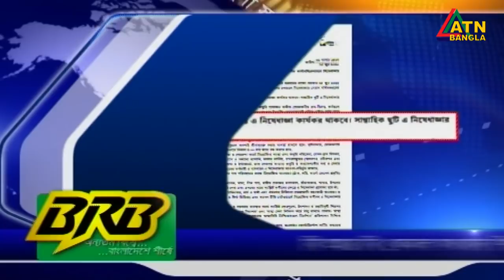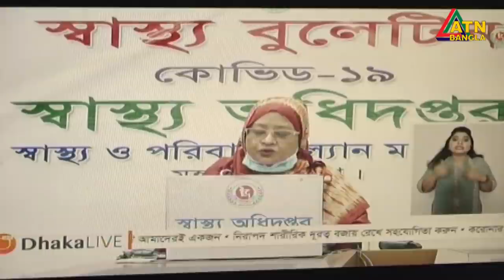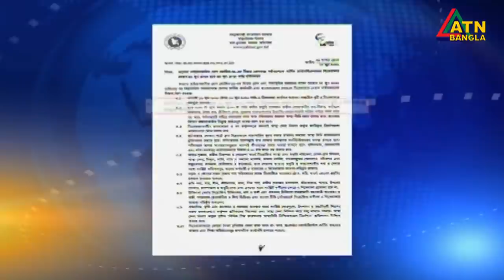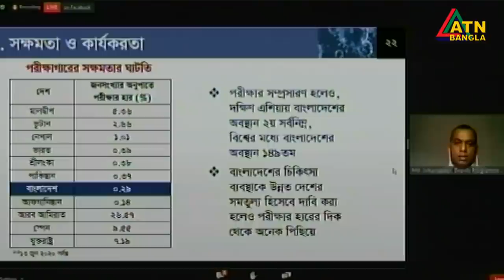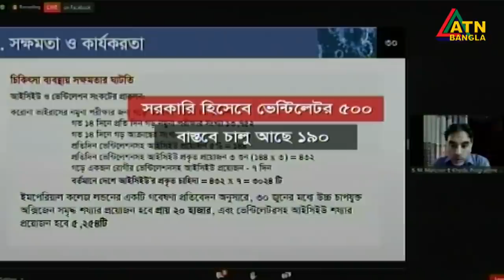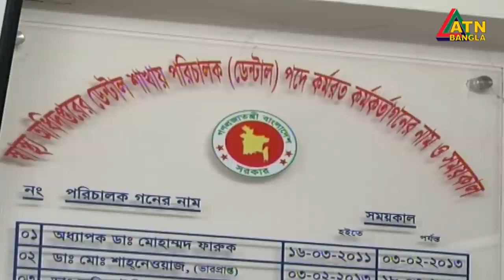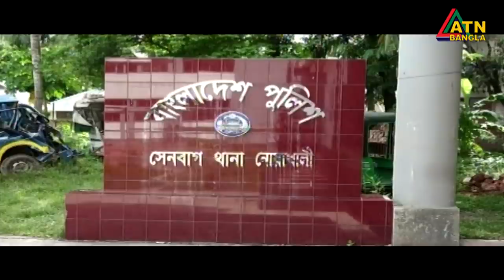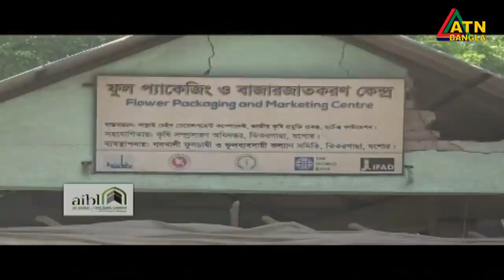এটিএন বাংলা রাত ১০টার সংবাদ । 15.06.2020 | ATN Bangla 10 PM News